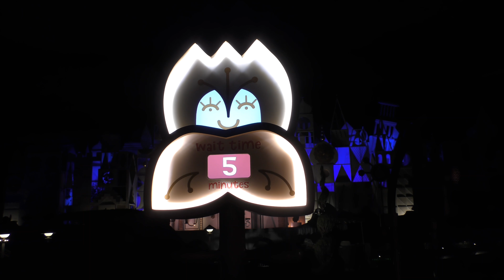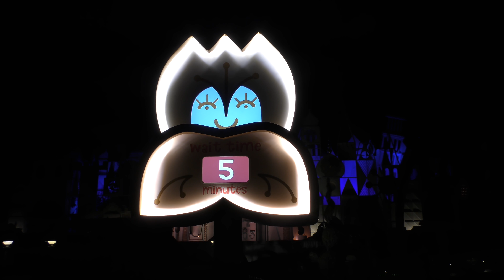Nighttime It's a Small World Ride Attraction Blinking Wait Time Display Disneyland Theme Park Resort